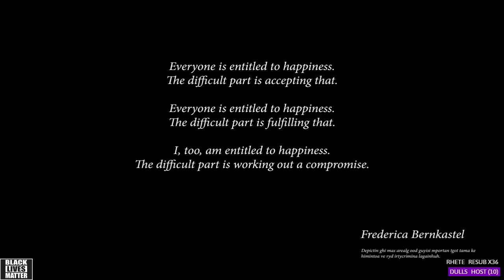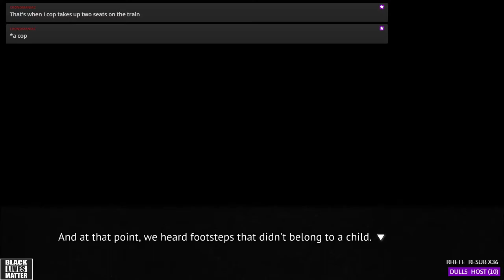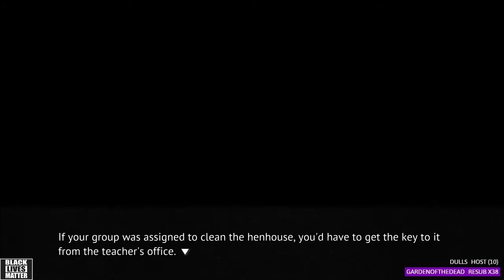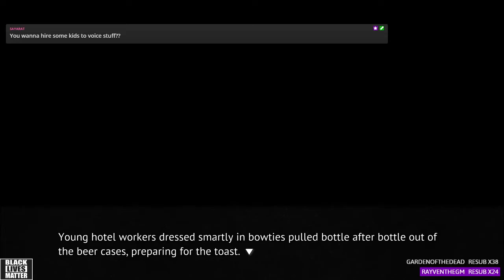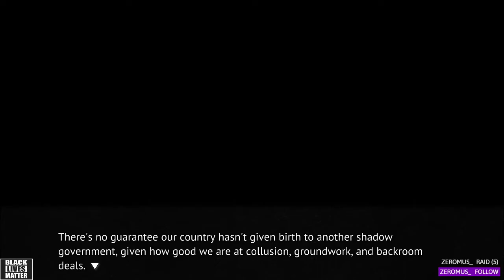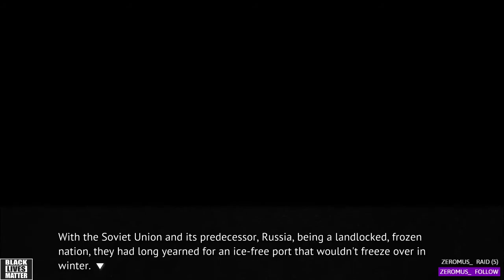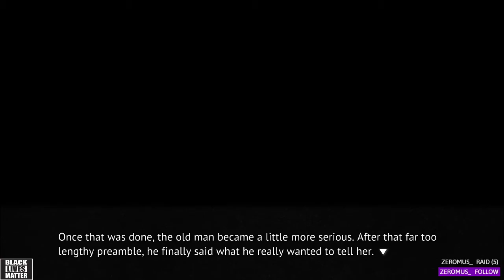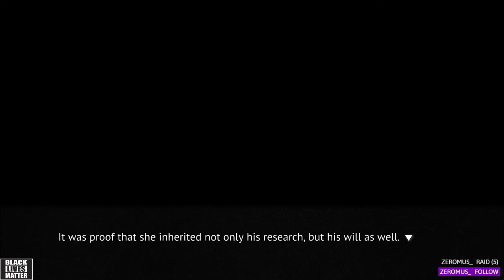Higurashi When They Cry: Matsuribayashi Part 1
History Lesson

(I apologize for the 2nd half of this video. Some material doesn't lend itself well to this format.)